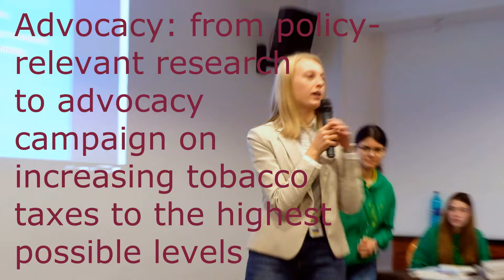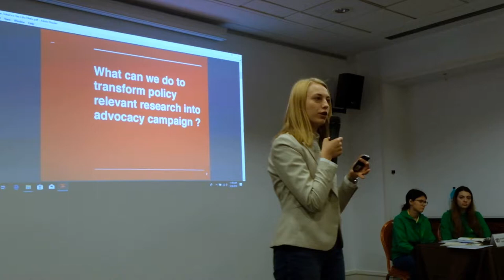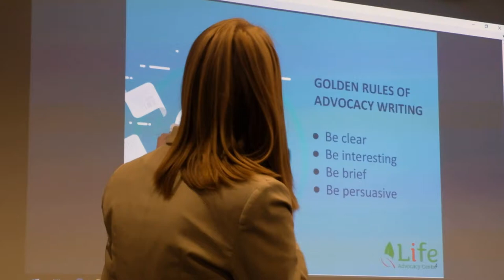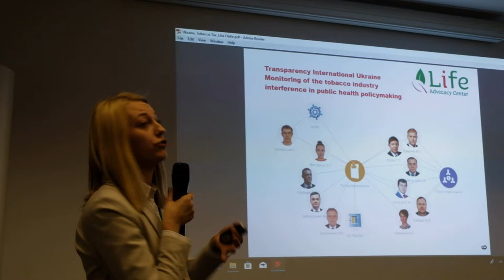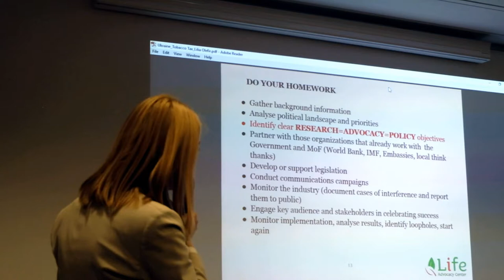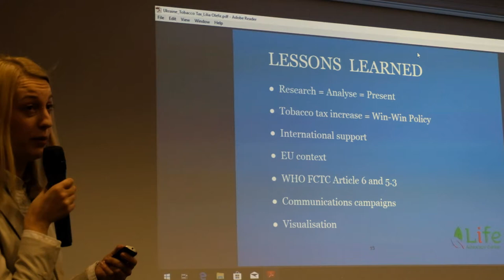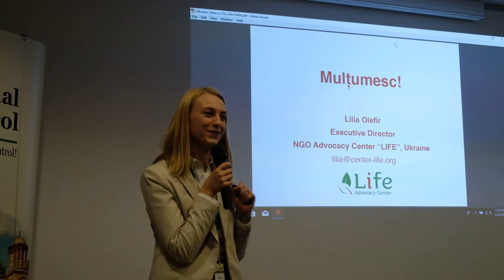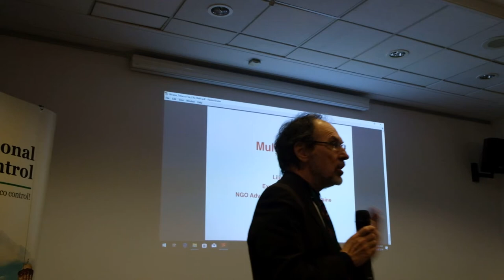Advocacy: from policy-relevant research to advocacy campaign on ‎increasing tobacco taxes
Presentation by Lilia Olefir at the ENSP conference in Bucharest, Romania on March 28, 2019:
Case study of Ukraine / Advocacy: from policy-relevant research to advocacy campaign on ‎increasing tobacco taxes to the highest possible levels

Comments by Konstantin Krasovsky